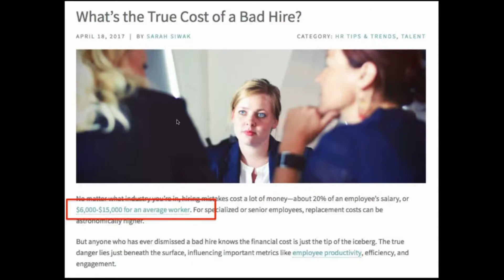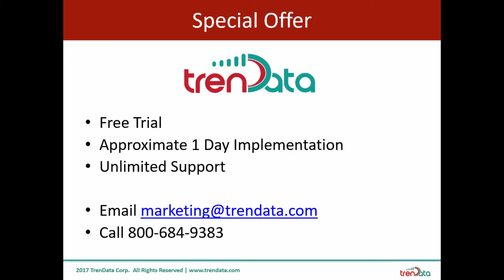TrenData Solution Overview - 2 minutes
provides People Analytics solutions to meet business needs.

This is where HR technology allows the next leap. Powered by the latest AI (Artificial Intelligence) engines, the right people analytics solution can not only calculate future trends based on past results, but also what changeable factors can provide the most and best impact.

If people are an organizations best asset, then human resources has to think and act like a business.  Just as sales tracks metrics to grow revenue, HR has to forecast to build the best workforce.  Don’t wait to implement a people analytics strategy, start today.